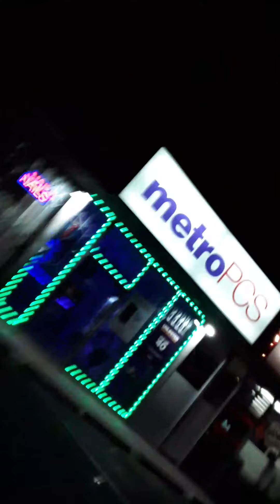September 30, 2021